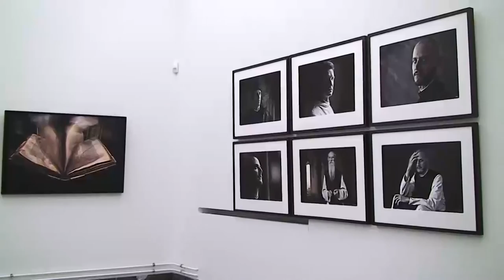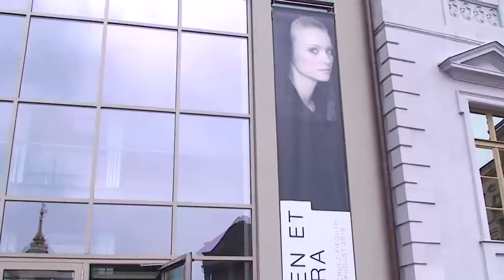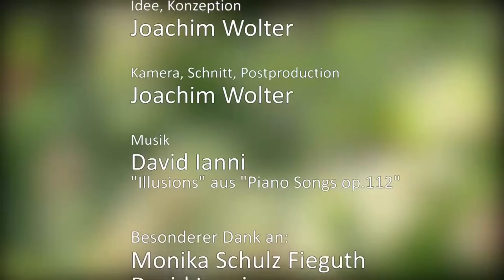Ein Leben für die Fotografie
Anlässlich der retrospektiven Ausstellung "Lumen et Umbra" im Potsdam Museum von Bildern der Fortografin Monika Schulz-Fieguth wurde von Ikarus-Film ein Portrait der Fotografin produziert. Die Fotografin sprichtüber ihre Arbeit, vom Beginn ihrer Arbeit als Fotografin bis hin zu Gegenwart. Mitarbeiter des Potdsdam Museum berichten übe die Begegnung mit den Arbeiten der Fotografin.
Produktion: IkarusFilm 2016